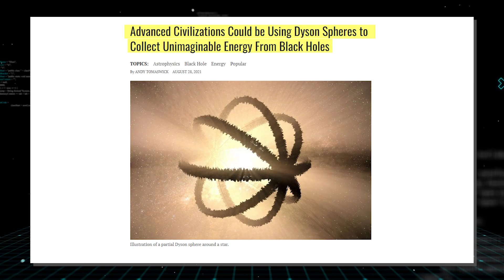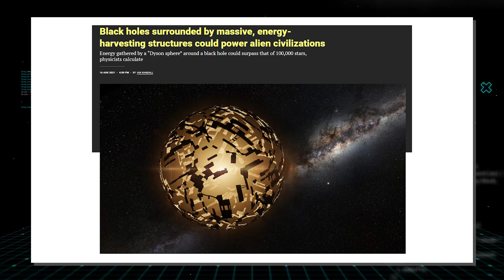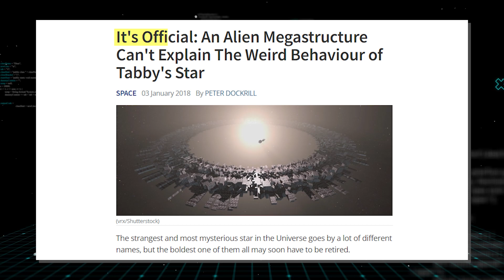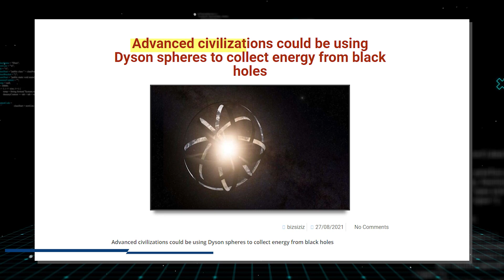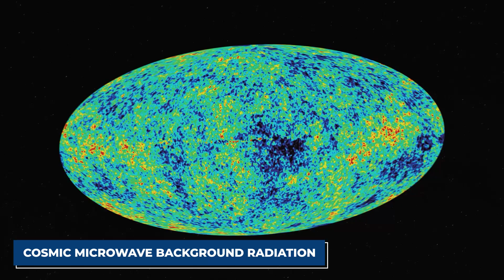Scientists Just Announced That Advanced Aliens Are Doing This To Black Holes!